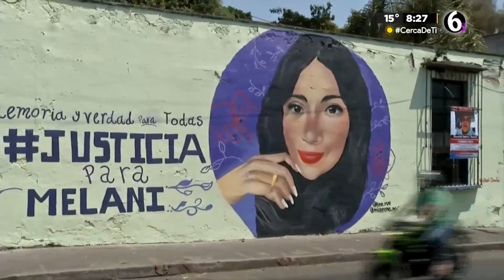Pintan mural en memoria de Melani, víctima de feminicidio en Morelos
A siete meses del feminicidio de Melani Fernanda Trejo García, familiares y colectivos feministas develaron un mural en memoria de la joven asesinada por su ex pareja, Ernesto Ibarra Torres, el 6 de agosto de 2022, en Huitzilac, Morelos.